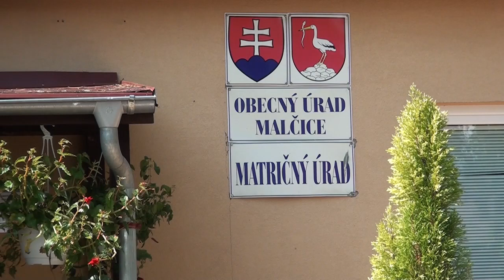Benjamin 4 roky 30 7 2022 Malčice Gipsy Kaly 2022